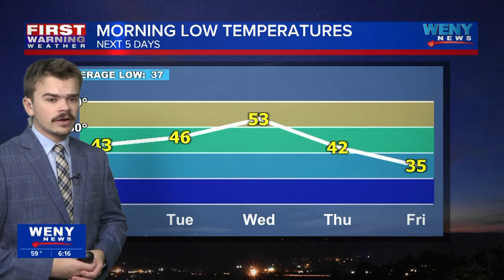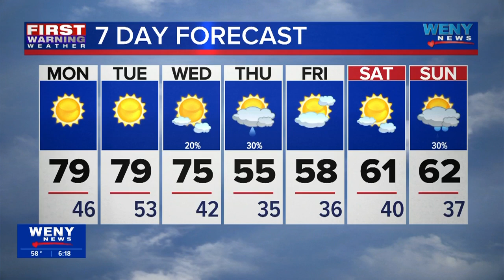10.20.24 Connor's Evening Forecast